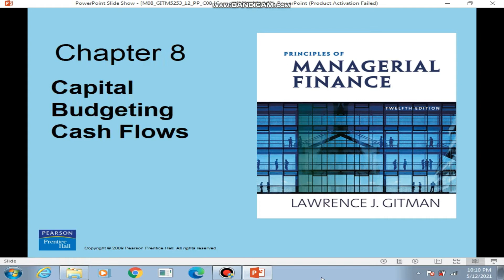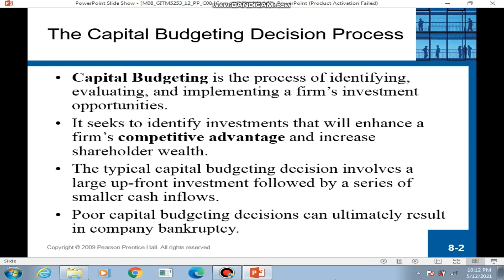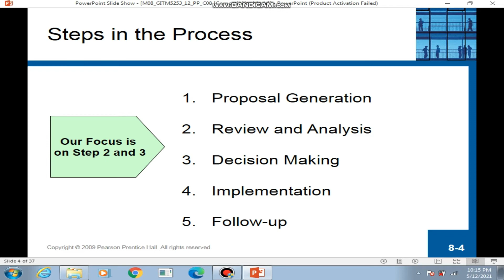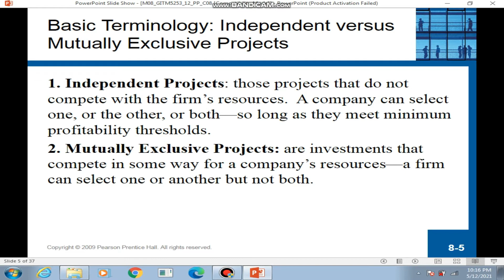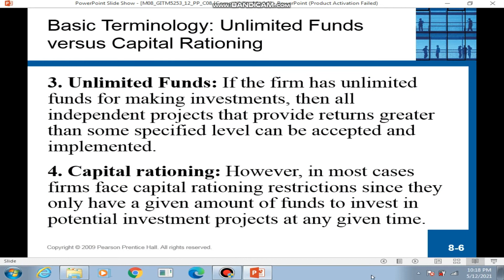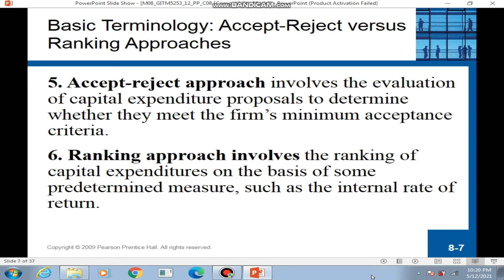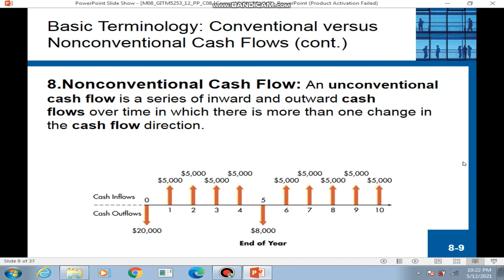What's the diff b/w Expension & Replacement Expenditure | Basic Terminologies of Capital Budgeting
What's the diff b/w Expension & Replacement Expenditure | Basic Terminologies| Capital Budgeting cash flows 2021
Welcome You All To Our Channel Today Our Topic is What is the Capital Budgeting Cash flows. Key motives of capital Expenditure, Expension vs replacement case, Basic Terminologies: independent vs mutually exclusive project, capital rationing vs Unlimited, Accept Reject vs ranking approach